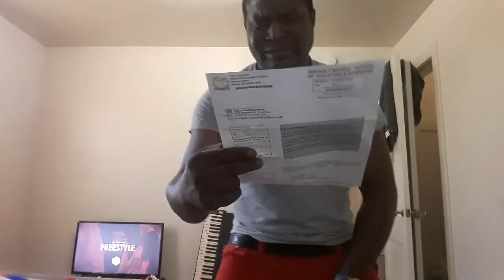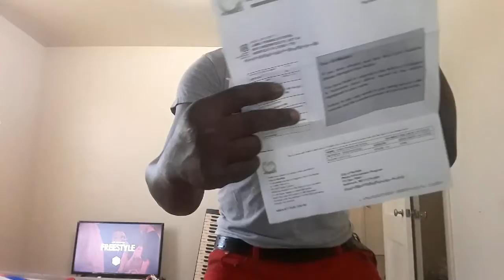We will we will